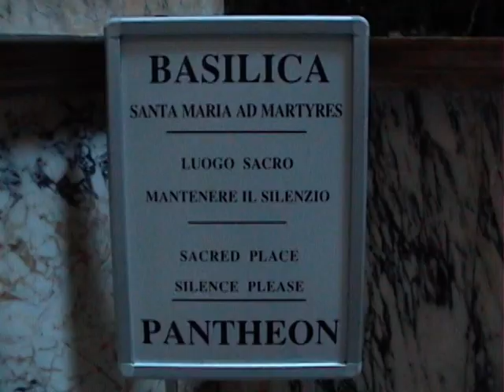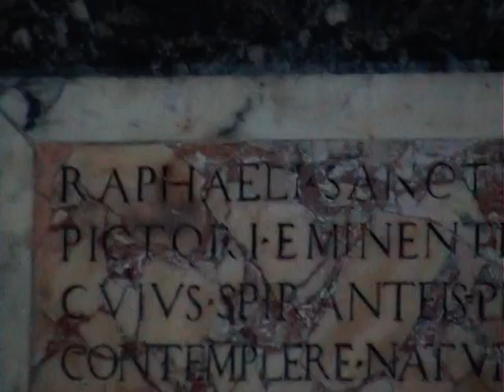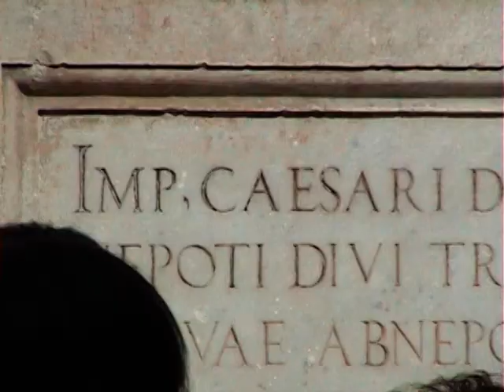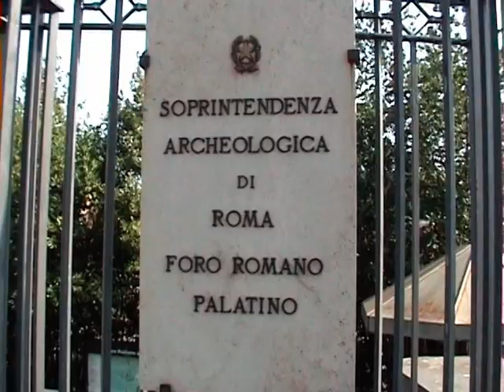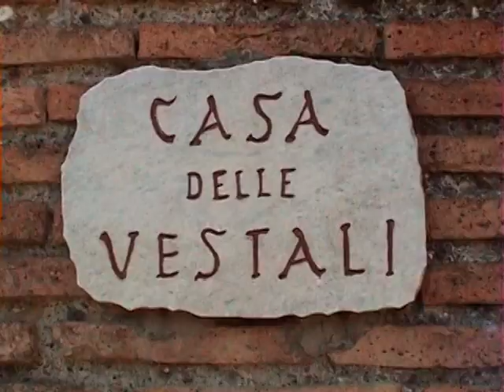2007 Rome Part 1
2:00 thru 8:40 Pantheon